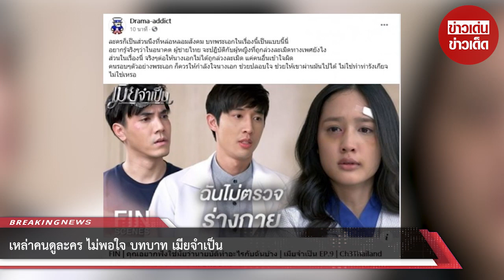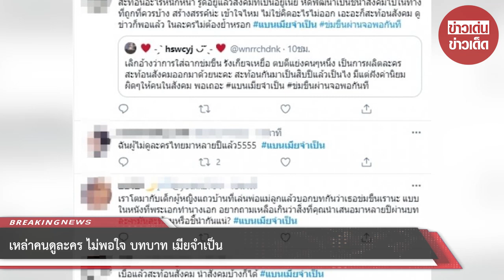เหล่าคนดูละคร ไม่พอใจ บทบาท เมียจำเป็น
ขอบคุณ Drama-addict , ช่อง 3
ขอขอบคุณข้อมูลจาก: